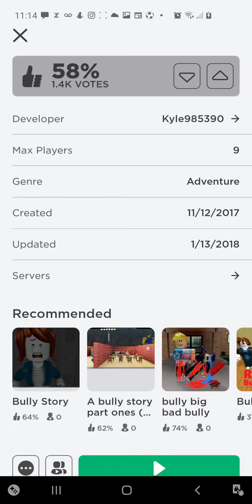sad story roblox with bad spelling